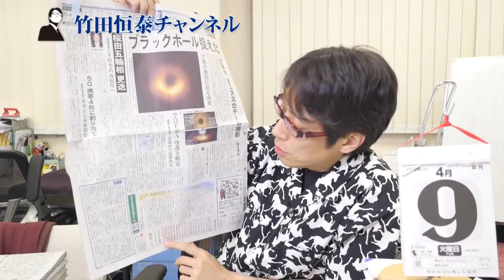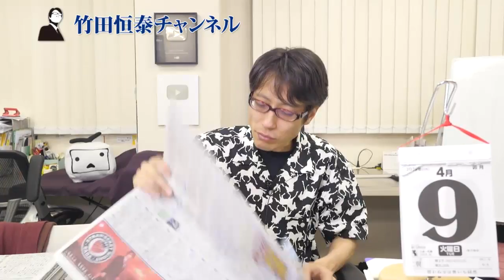「機密の塊」F３５墜落は公海上！中露が虎視眈々...｜竹田恒泰チャンネル2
竹田恒泰
作家

▼▼▼関連ページ▼▼▼